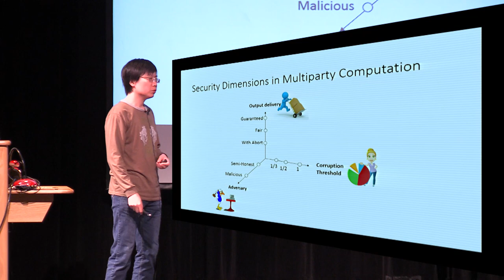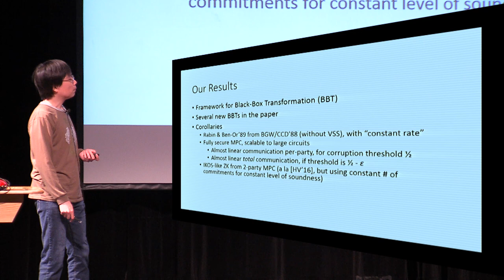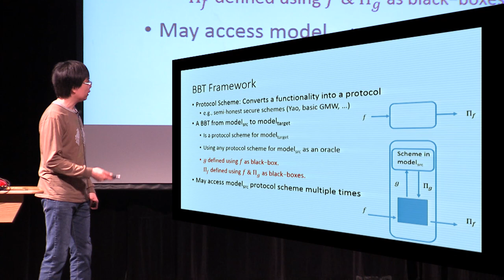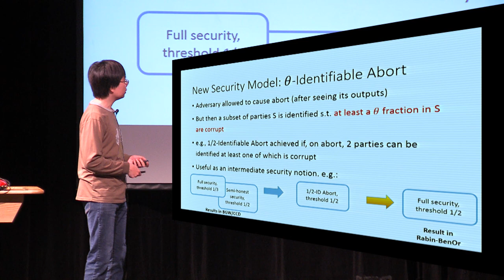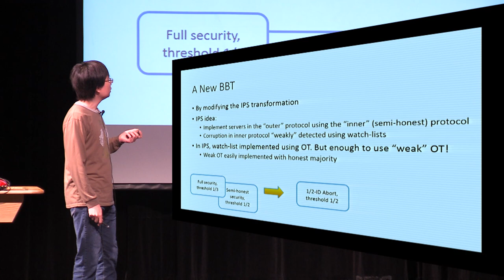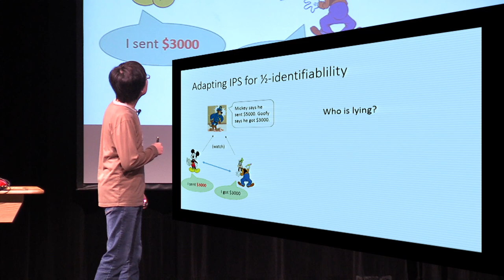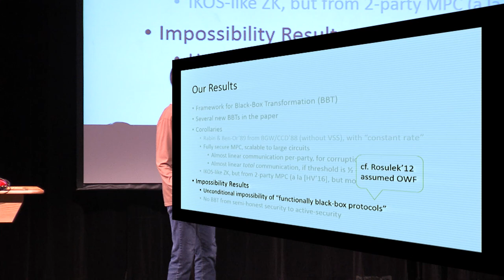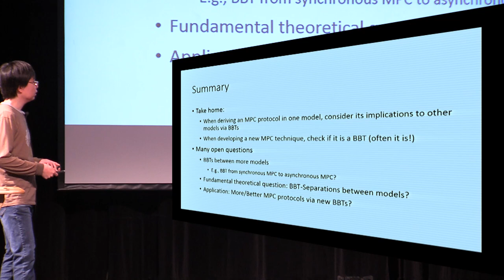Secure Protocol Transformations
Yuval Ishai and Eyal Kushilevitz and Manoj Prabhakaran and Amit Sahai and Ching-Hua Yu, Crypto 2016.